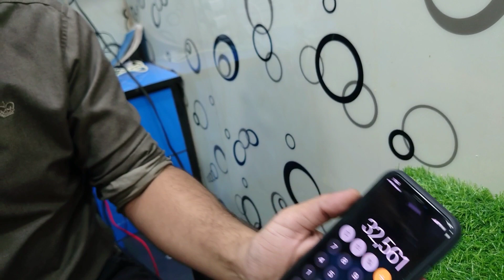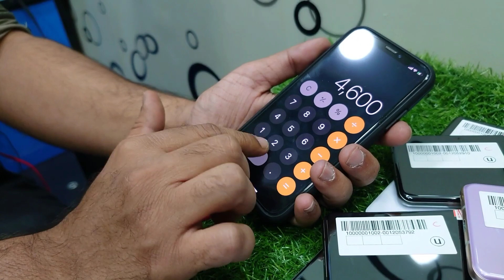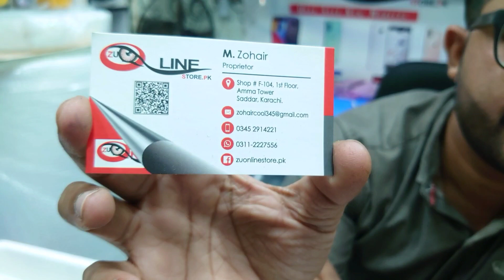Xperia 1, Aquos R3, iPhone 7, Huawei, Gaming Phones Best Prices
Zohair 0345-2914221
Shop No F-104, Amma Tower, Saddar, Karachi